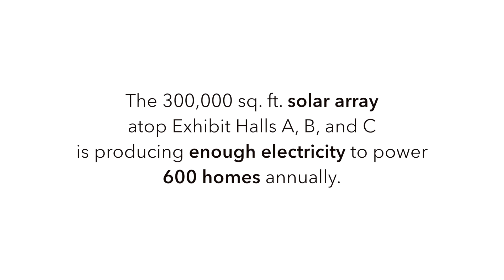Anaheim Convention Center Solar Energy System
Borrego completed a 2.4 MW DC Roof-Mounted Solar PV System at the Anaheim Convention Center for the City of Anaheim and the Anaheim Public Utilities.
Borrego is a leading national solar and energy storage EPC, focusing on large commercial and utility scale projects.

On October 7, 2014, a dedication ceremony was held to celebrate the project's completion. The $5.7 million project managed by Anaheim Public Utilities was completed mid-August by Borrego Solar Systems Inc., a leading designer, developer, installer and financier of grid tied solar photovoltaic (PV) systems. The installation covers 300,000 square feet on the rooftop of Exhibit Halls A, B and C. With 7,908 installed solar panels, at the time of it's completion, the installation was the largest city-owned, convention center, roof-mounted system in North America. The system will generate an estimated 3.6 million kilowatt-hours of electricity annually — enough energy to power 600 homes for a year. Anaheim Public Utilities is incorporating the project into its renewable energy portfolio. The installation marks the building’s newest sustainability feature; the LEED certified Convention Center maintains a commitment to sustainability through initiatives such as an on-site recycling program, farm to fork culinary program, an on-site composting facility, and a rooftop herb garden.